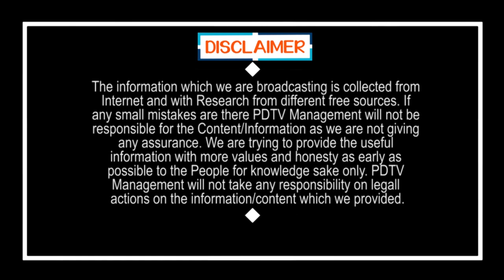4 Crore Mobiles Effected On Lock Down Extended | లాక్ డౌన్ పొడిగిస్తే 4కోట్ల మొబైల్స్ మాయం